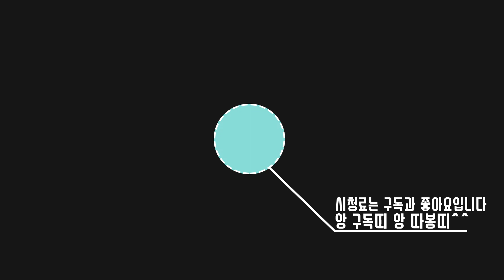이런 갑옷케찰 보신분? ㅋㅋㅋㅋㅋ 이게 머여 [ 아크 외국 PVP서버 6화 ]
- 출처